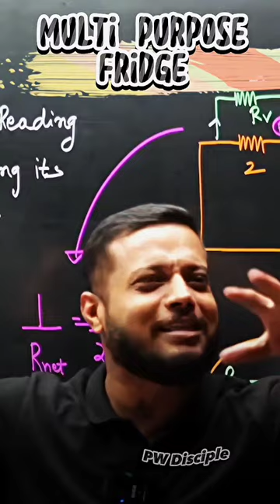Multi Purpose Fridge Ft. Rajwant Sir 💀